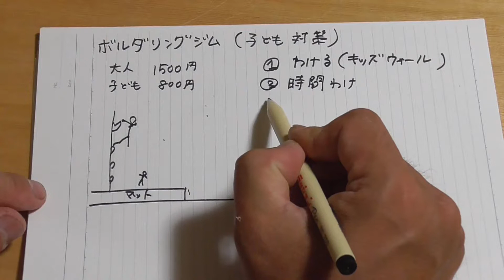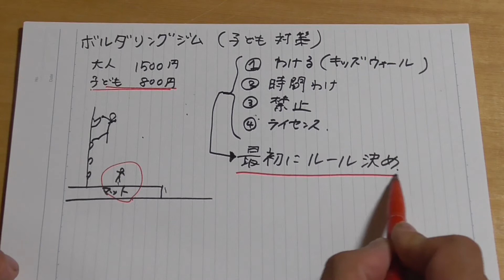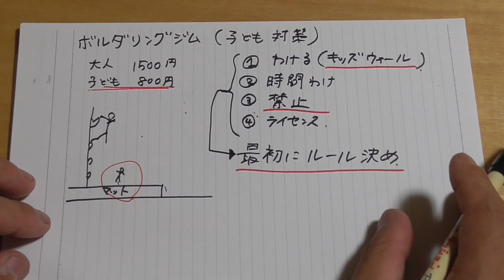ボルダリングジムの作り方（子ども対策編）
ボルダリングジム経営者を志す方のために、動画を作ってみました。
ボルダリングをはじめたいというキッズは多いです。また子供を登らせたいと考える保護者も増えております。
しかし、事故の危険があり、手狭なジムの場合、自由に子どもの使用を許可すると大変なこともあります。
最初からある程度の対策を考えておかれたほうがよいと思います。